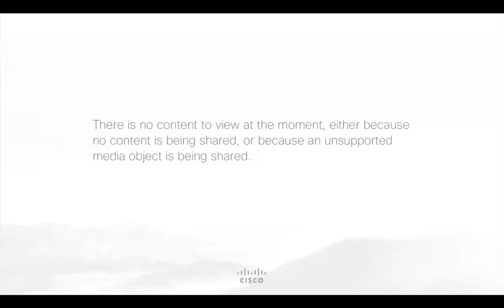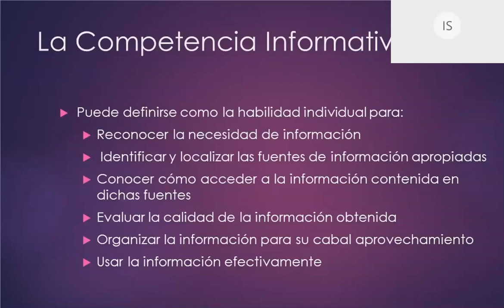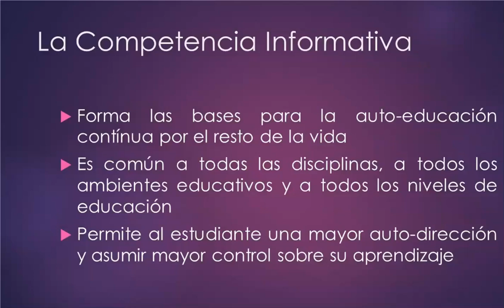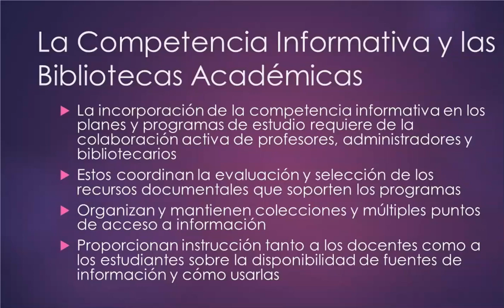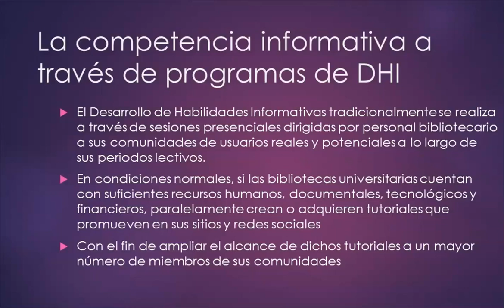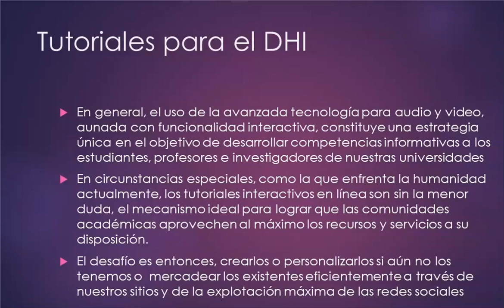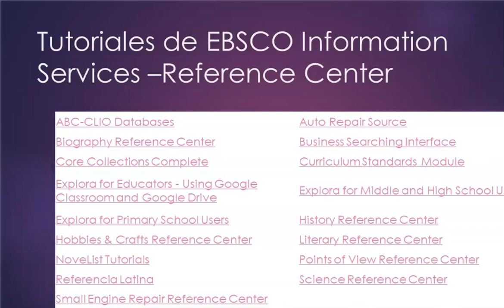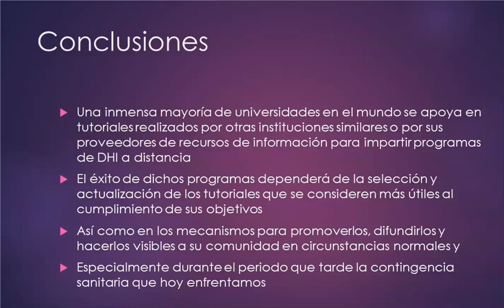La biblioteca está abierta: Estrategias para el Desarrollo de Habilidades Informativas a Distancia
Analizar las principales estrategias utilizadas por bibliotecas académicas norteamericanas y europeas para el desarrollo de habilidades informativas en línea y su posible aplicación durante la contingencia sanitaria por el COVID-19 en bibliotecas académicas de Latino América y El Caribe.
Oscar Saavedra, Consultor Independiente